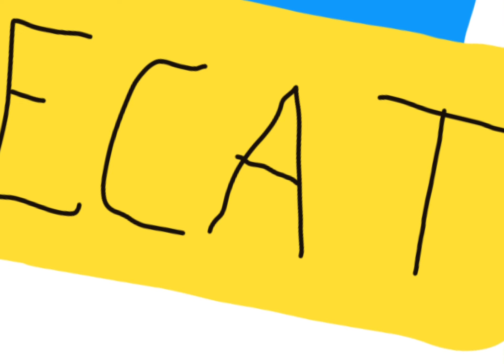Today is 21 of February is ecat birthday today 🥳🎂